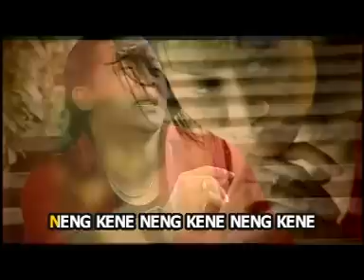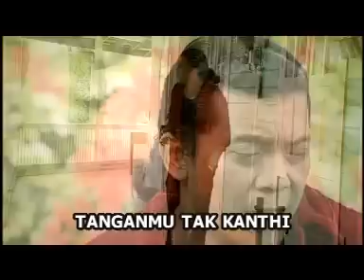Didi Kempot - Terminal Tirtonadi (Official) IMC RECORDS JAVA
Ciptaan: Didi Kempot